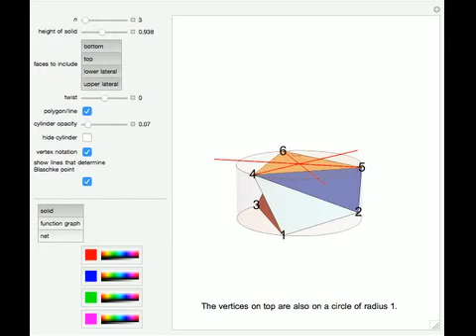Twisted Antiprism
A twisted antiprism is obtained from an antiprism by rotating its top face by -?/2 or ?/2; it has a nontrivial infinitesimal isometric deformation. The case of the twisted triangular antiprism is known as Wunderlich's (or Schoenhardt's) octahedron. Acco...